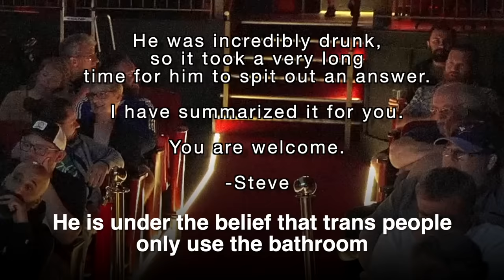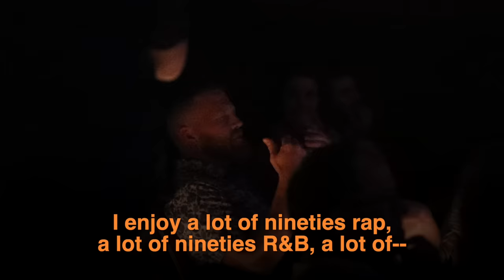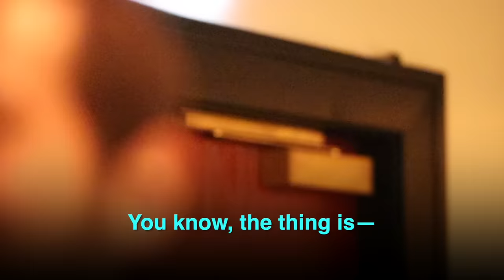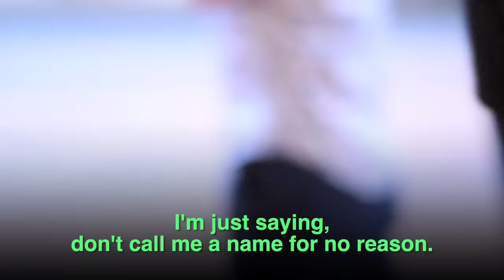Transphobic Heckler Ruins His Own Life - Steve Hofstetter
If people like this are on your side of an issue, you’re on the wrong side.

Featuring Jon Bander, Eben Parker
EDIT:
I wanted to post an update of something I got wrong. The tatted up guy at the end of the video had a VERY different story than the one that was told to me.

Turns out he was not only at the show, he was a fan AND the guy that first got the attention of the police. He was so heated because he is part of the LGBTQ community and had been assaulted previously - so when he saw it potentially happening to a few trans women, he grabbed a cop who was stopped at a light, ran back to the theatre, and got in between the transphobe and the women. He wasn't trying to escalate as much as he was trying to be the one to take the seemingly inevitable punch. And he left when the cops got there because he was the one who called them over in the first place.

I was told he was a bystander who just hopped in the fray, and I understand why the folks who didn't know him thought that. In their eyes, he showed up out of nowhere and ran in - but really he was running back to protect folks from sharing the same fate he'd already experienced.

Anyway, my apologies go out to him. And know that if I ever get something wrong in a video, I am happy to correct it.